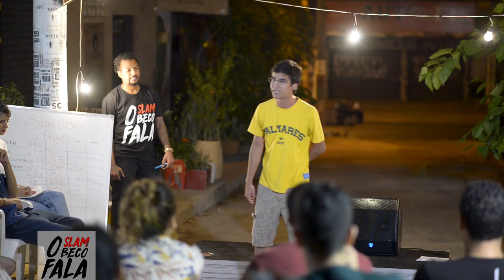HANNA no Slam o Beco fala!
No Mercado sul, Taguatinga, 2018